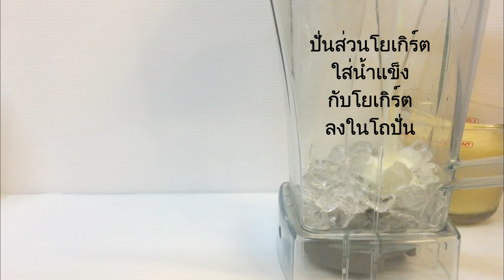Mango Smoothie 3 Recipe 3 เมนูจากมะม่วงสุก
00:00 มะม่วงเลม่อนปั่น Mango Lemon Smoothie
00:59 มะม่วงนมสดปั่น Mango Smoothie with Milk
01:58 ลาสซี่มะม่วง Mango Lassi
รับประทานมะม่วงให้ปลอดภัย : เนื่องจากมะม่วงเป็นหนึ่งในผลไม้ที่มีรสชาติหวาน ประกอบไปด้วยน้ำตาลจำนวนมาก อีกทั้งยังมีปริมาณคาร์โบไฮเดรตสูง ซึ่งมะม่วงดิบจะมีคาร์โบไฮเดรตที่อยู่ในรูปของแป้ง แต่เมื่อเริ่มสุกแป้งเหล่านี้จะเปลี่ยนเป็นน้ำตาลในกลุ่มของกลูโคส ฟรักโทส และซูโคส ที่จะดูดซึมเร็ว ส่งผลกับระดับน้ำตาลในเลือด ซึ่งสิ่งนี้เองอาจเกิดผลเสียกับร่างกายหากรับประทานมากจนเกินไป ดังนั้นไม่ควรรับประทานเกินวันละ 2 หน่วยบริโภค หรือประมาณ 160 กรัม ผู้ที่ต้องการลดน้ำหนักต้องควบคุมปริมาณการรับประทานโดยเฉพาะมะม่วงสุก ทั้งนี้ผู้ป่วยเบาหวานควรปรึกษาแพทย์ก่อนรับประทานมะม่วง หรือผลไม้ที่มีรสหวานที่ประกอบด้วยน้ำตาลจำนวนมาก เพื่อความปลอดภัยต่อสุขภาพของตัวคุณเอง ขอบคุณข้อมูลจาก

ขอบคุณที่ติดตามรับชมนะคะ ติดต่อพูดคุยหรือสั่งซื้อสินค้าของเราได้ที่